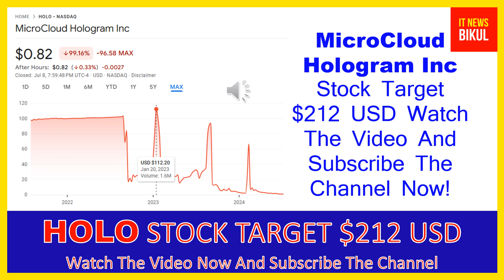HOLO Stock - MicroCloud Hologram Inc Stock Breaking News Today | HOLO Stock Price Prediction